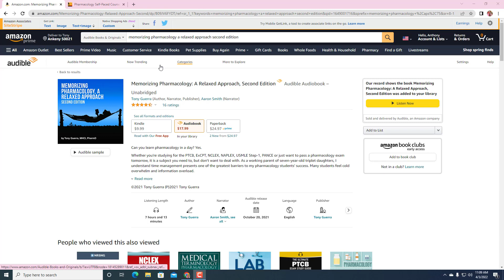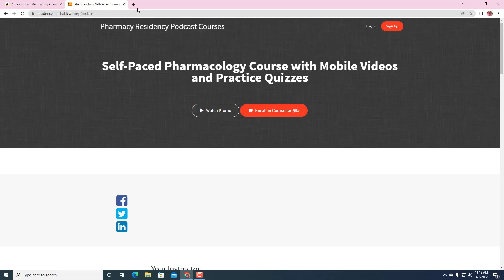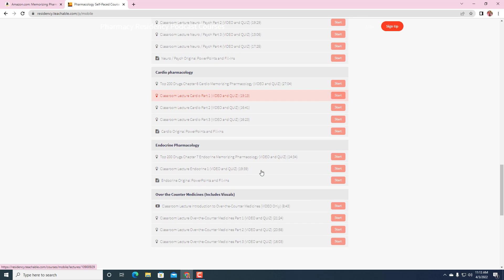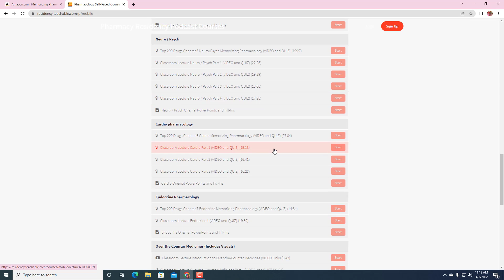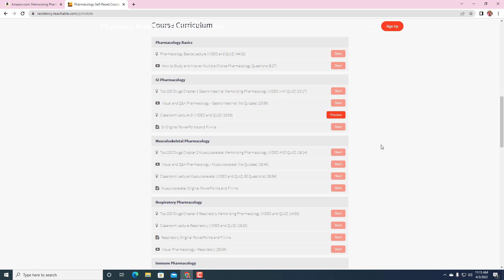Ep 475 Memorizing NAPLEX Content in a Certain Order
I memorized the Top 350 drugs in a certain order to help me pass the NAPLEX, I finished by the halfway mark, but that order helps you access that part of your memory easily and I teach that method in this book and course